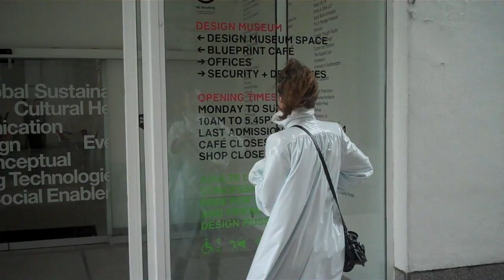London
Wet PVC Raincoat walking